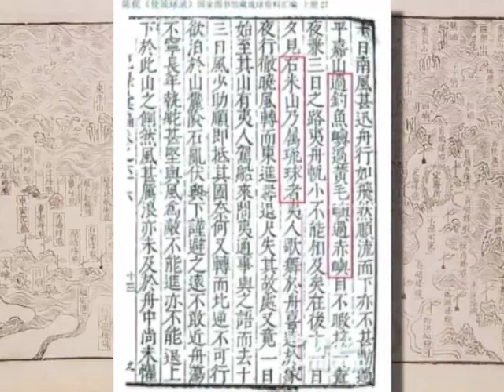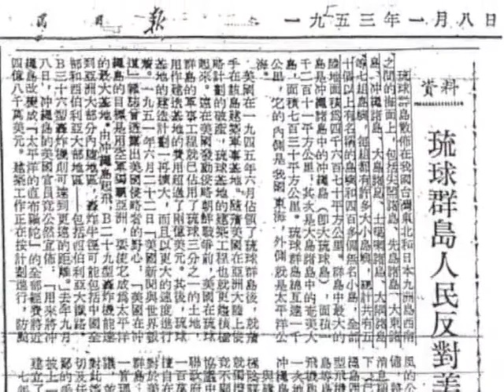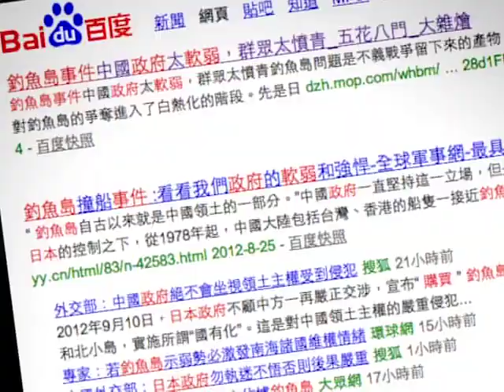Souveraineté sur les îles Diaoyu : une longue histoire entre la Chine et le Japon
La dispute territoriale autour des îles Diaoyu s'est récemment envenimée entre la Chine et le Japon. Selon le site Ribenxinwen.com, le gouvernement japonais aurait obtenu un accord du propriétaire de l'île pour l'acheter pour la somme de 2,05 milliards de yens.
En même temps que cette transaction le Japon a annoncé le remplacement de son ambassadeur en Chine. L'agence de presse officielle chinoise a de son côté annoncé l'arrivée de deux navires chinois de surveillance dans les eaux proches des îles Diaoyu. Selon la situation sur place, les navires défendront les droits ou déclareront la souveraineté de la Chine.